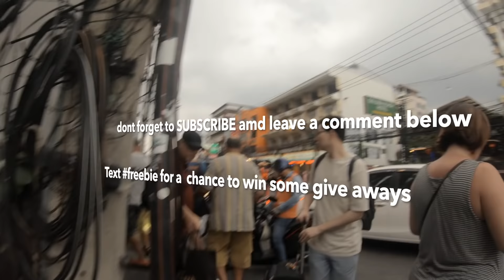Pattaya FAKE market Final Price? $9 $20 maybe "free99" HYPEBEAST SPREE.!!